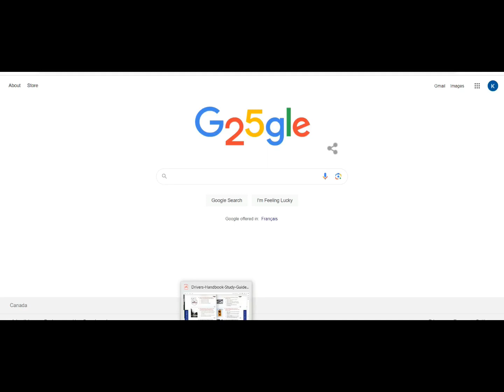Stable Diffusion Illusion Art I Art with AI I Hugging Face I Hugging Face Illusion Diffusion I